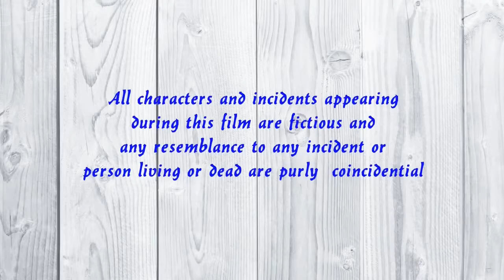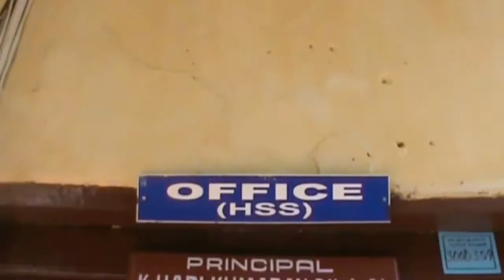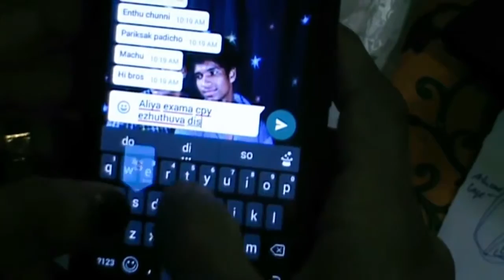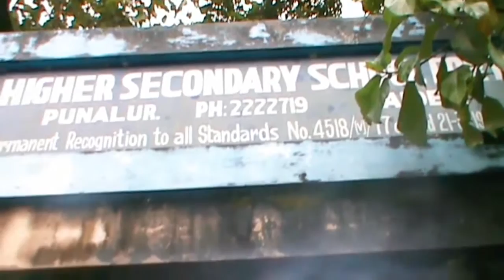S - New Malayalam Musical Short Film 2016 || Mahesh Thampu M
S - Malayalam Experimental Musical Short Film 2016 || Mahesh Thampu M